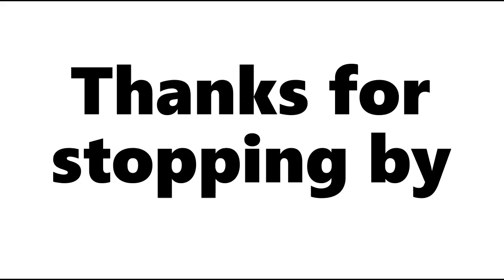Singing Sunday 158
Leave words (words) for next time in two weeks. Video # 3,420